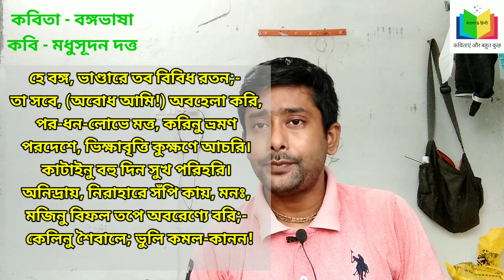Bangobhasha | বঙ্গভাষা | মধুসূদন দত্ত| JSSC | JAC | Inter Level Bengali| Explanation By Indrajit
JSSC Inter Level Competition Exam 2022
Paper 2 - Bengali.

কবিতা - বঙ্গভাষা
কবি - মাইকেল মধুসূদন দত্ত

কথা :-
হে বঙ্গ, ভাণ্ডারে তব বিবিধ রতন;-
 তা সবে, (অবোধ আমি!) অবহেলা করি,
 পর-ধন-লোভে মত্ত, করিনু ভ্রমণ
 পরদেশে, ভিক্ষাবৃত্তি কুক্ষণে আচরি।
 কাটাইনু বহু দিন সুখ পরিহরি।
 অনিদ্রায়, নিরাহারে সঁপি কায়, মনঃ,
 মজিনু বিফল তপে অবরেণ্যে বরি;-
 কেলিনু শৈবালে; ভুলি কমল-কানন!
 স্বপ্নে তব কুললক্ষ্মী কয়ে দিলা পরে-
 “ওরে বাছা, মাতৃকোষে রতনের রাজি,
 এ ভিখারী-দশা তবে কেন তোর আজি?
 যা ফিরি, অজ্ঞান তুই, যা রে ফিরি ঘরে!”
 পালিলাম আজ্ঞা সুখে; পাইলাম কালে
 মাতৃ-ভাষা-রূপে খনি, পূর্ণ মণিজালে॥

এই কবিতার ব্যাখ্যা শুনে যদি কোন প্রশ্ন থাকে তাহলে কমেন্ট করে জানাবেন কিংবা কোন শব্দের অর্থ না জানলে সেটাও কমেন্ট করে জিজ্ঞেস করবেন ।

ত্রুটি মার্জনীয়!!!

ধন্যবাদান্তে
  ইন্দ্রজিৎ পণ্ডিত